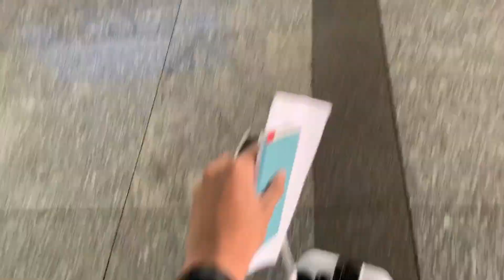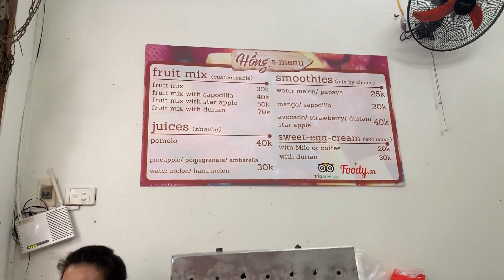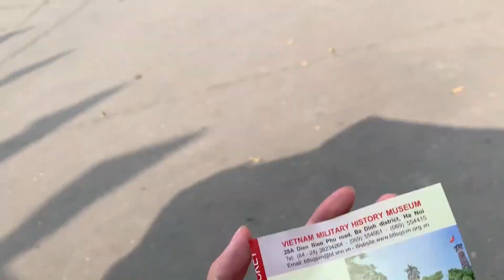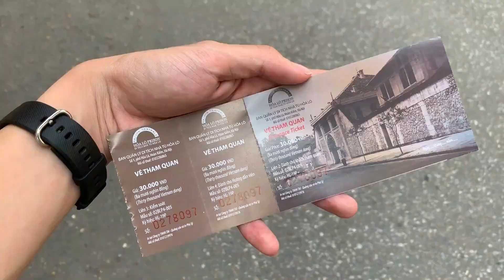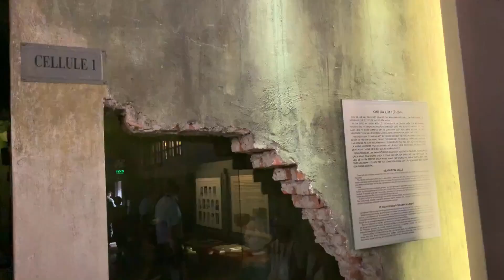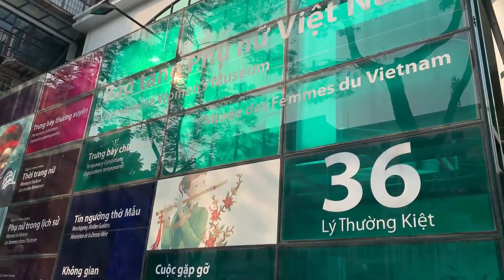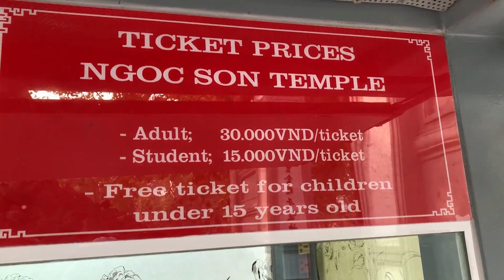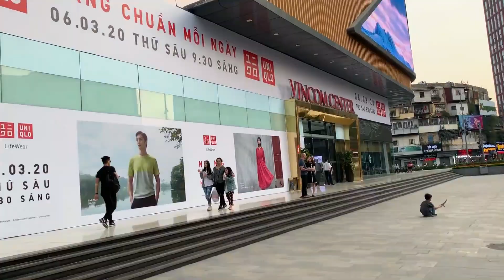Best Places to Visit in Hanoi | Part 1 of 3 | Hanoi Vlog Series | Vietnam 2020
Exploring Hanoi, Vietnam

Places to visit: St. Joseph's Cathedral, Vietnam Military History Museum. Hoa Lo Prison, Train Street, Vietnam Women's Museum, and Temple of Jade Mountain

Hi! I'm Riu Rodriguez, a future teacher, and I make AnythingUnderTheSun videos.

C O L L A B S / S P O N S O R S: